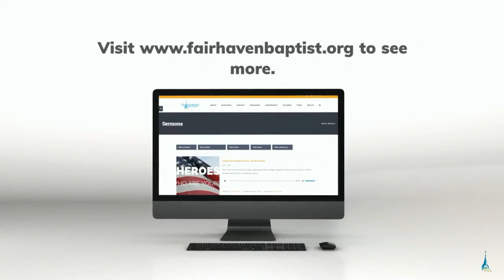Commencement 2020 - Fairhaven Baptist College and Academy